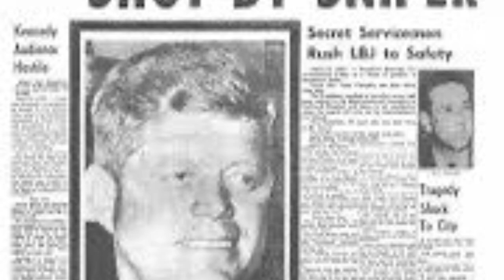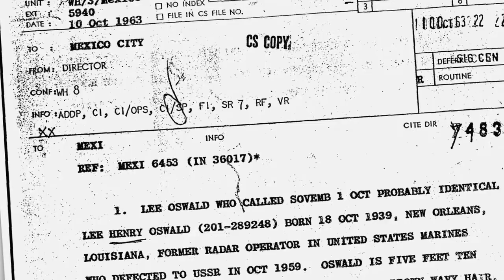urb_mz TRAILER I ATTENTAT auf JFK